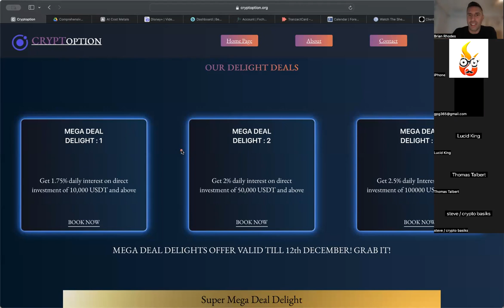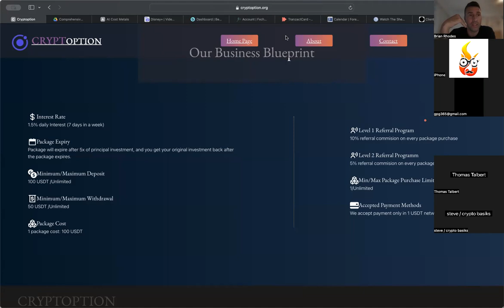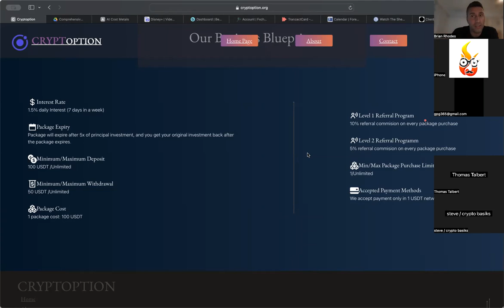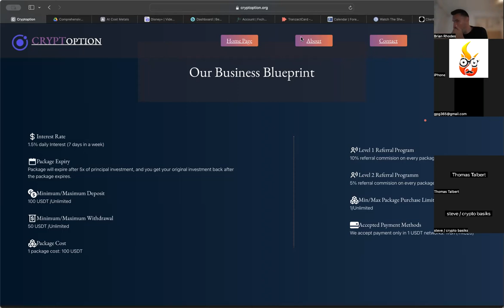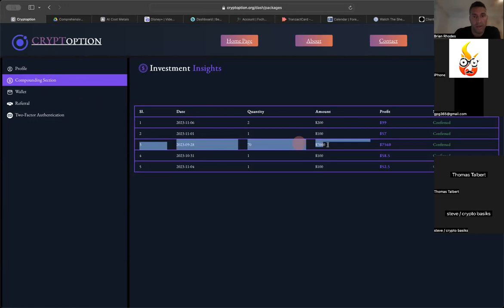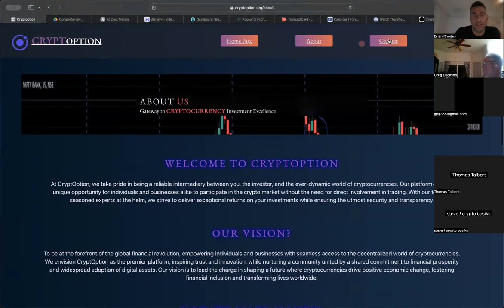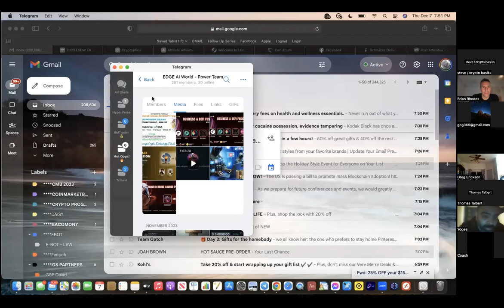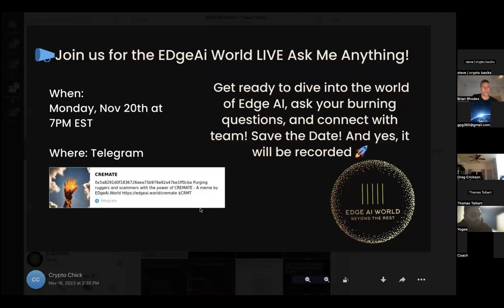POWER TEAM, CATCH UP!! Let's End The Year Strong!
Cryptoption, TZT, AAC & EdgeAI
Alan Will Be On The Last 30 Min To
Answer Edge AI Questions.

Hosts Brian R & Sally D